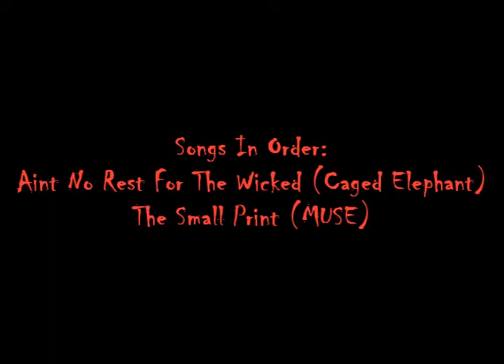'GoreLands' :: A Borderlands Sniping Montage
Got tired of MW2 so i decided to buy Borderlands and it is Insane. All captured from about 1 day of gameplay and i was a lvl 19 at the time. quickscopes, no scopes and exploding bodies. its all here. Focused more on gameplay than editing...

Songs in order: Aint No Rest for the Wicked (Caged Elephant), The Small Print (MUSE)